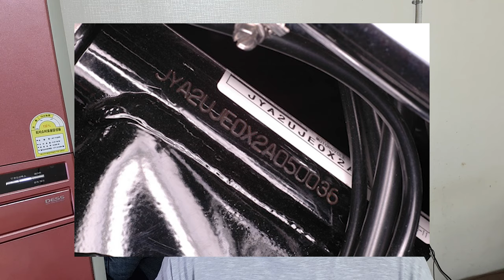중고나라에서 오토바이 살때 알아야 하는것들.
존재하지도 않는 환상속의 중고 매물을 찾지말고 눈앞에 매물부터 살펴봅시다.